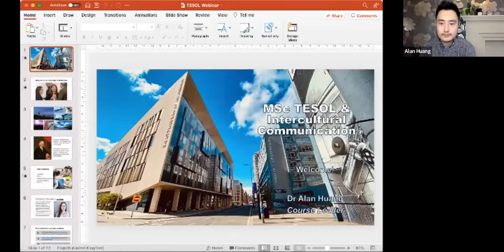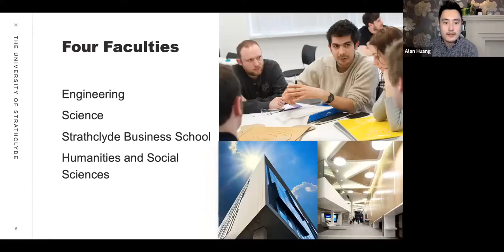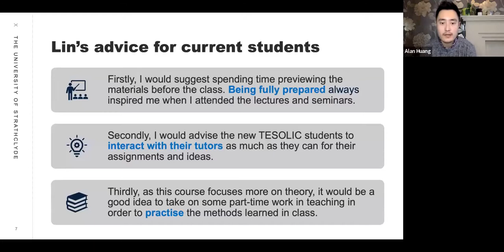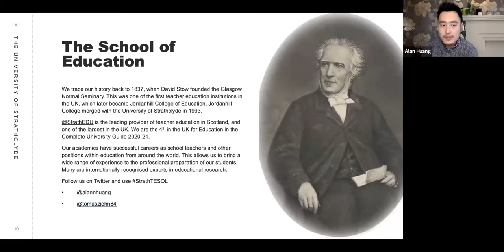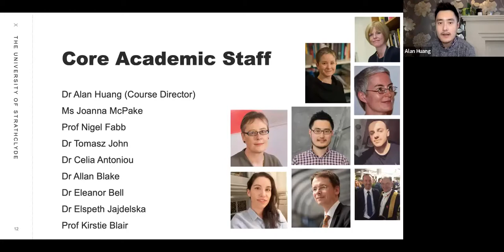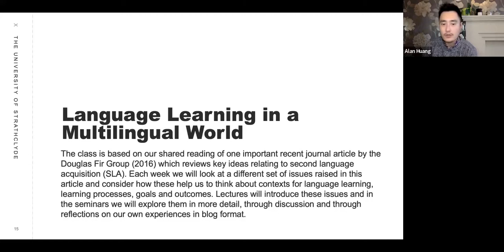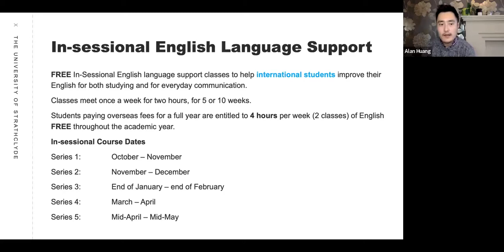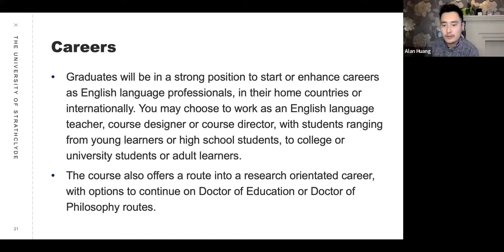MSc TESOL & Intercultural Communications- Webinar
Dr Alan Huang presents on the MSc TESOL & Intercultural Communications programme, followed by a Q&A.